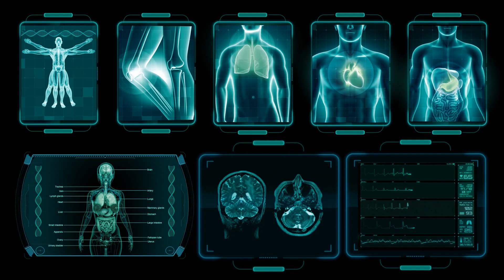Mastering the Metaverse: AI and Genomics Redefining Human Potential | Insights by Pooyan Ghamari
In this thought-provoking video, Swiss Economist Pooyan Ghamari explores the intersection of AI, genomics, and the emerging metaverse. Discover how these technologies are poised to transform human existence and why adaptability and continuous learning are essential in this new digital era. Learn how to enhance your decision-making and skills to thrive in the metaverse. For more insights, visit this article.

Related Content:

Follow Pooyan Ghamari on LinkedIn for more updates.

Pooyan Ghamari introduces the concept of the metaverse, a digital cosmos influenced by artificial intelligence (AI) and genomics that may fundamentally redefine human existence. As we move into this new era, humans should learn and adapt like AI to maintain competitiveness in the emerging digital realm. Emphasizing perpetual learning and adaptability, humans should continuously evolve their skills and adapt to changing environments. The brain's computational and creative abilities combined with AI tools can help enhance decision-making and learning. Furthermore, mastery over data analytics, backed by AI, and understanding our genetic makeup will be key to thriving in the metaverse.